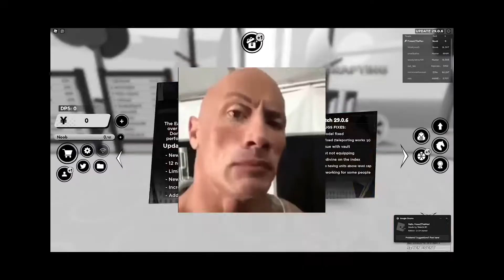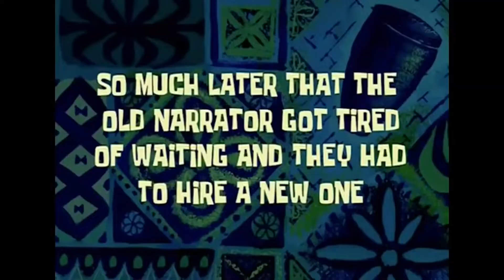THE TRUE ANIME WARRIOR!!!! | Roblox Anime Fighters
I must use the power of the Kameyamehas and the power of the stands too defeat all the enemies!